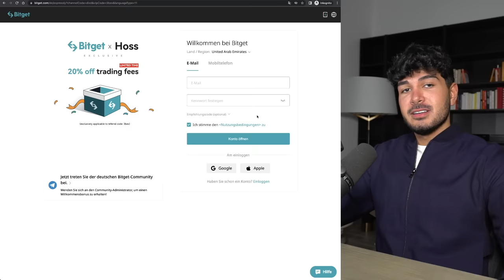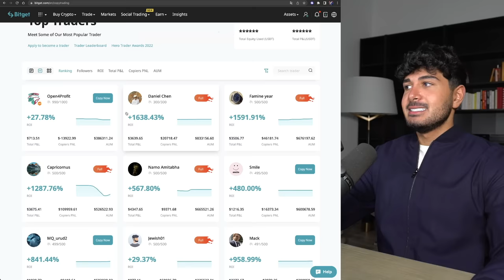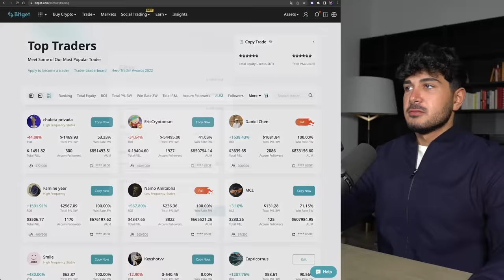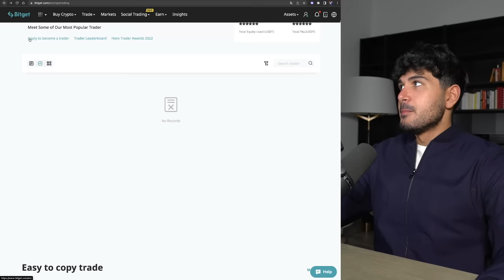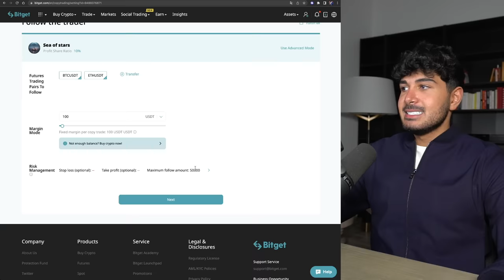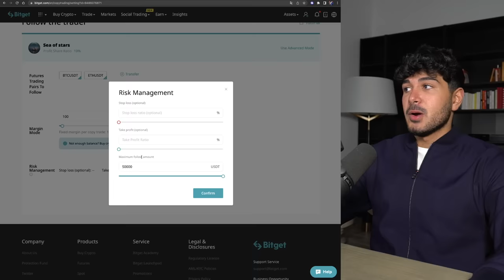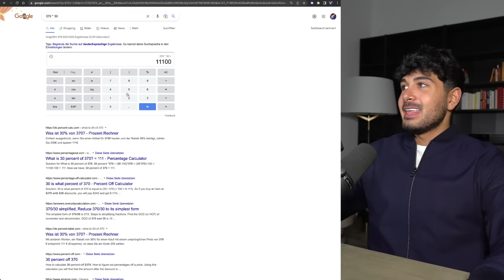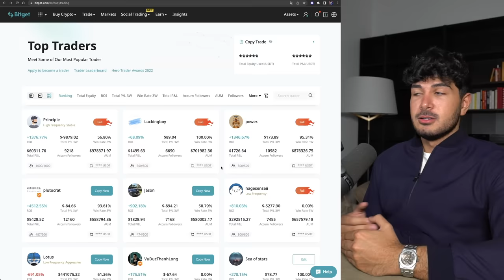Bitget Tutorial: Copy Trading & Strategie (+ meine Resultate)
🤍 MEHR CONTENT?

▬▬ MUST-SEE TUTORIALS  ▬▬▬▬▬▬▬▬▬▬

▬▬ KRYPTO ESSENTIALS  ▬▬▬▬▬▬▬▬▬▬

▬▬ TIMESTAMPS  ▬▬▬▬▬▬▬▬▬▬▬▬▬

0:00 - Einleitung
0:23 - 20% Gebühren sparen
0:55 - Was ist Copy Trading?
2:08 - Copy Trading Übersicht erklärt
4:23 - 1) Den richtigen ‚Profi‘ Trader auswählen
08:49 - 2) Optimale Copy Einstellungen
12:28 - 3) Resultate & Fortschritt verfolgen
15:02 - Meine Meinung & die Probleme von Copy Trading

 ▬▬ ÜBER MICH  ▬▬▬▬▬▬▬▬▬▬▬▬▬▬